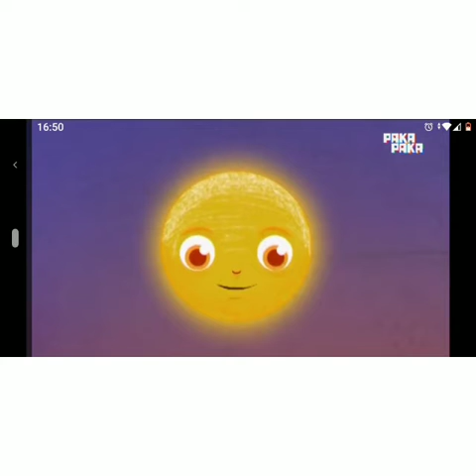La leyenda del picaflor